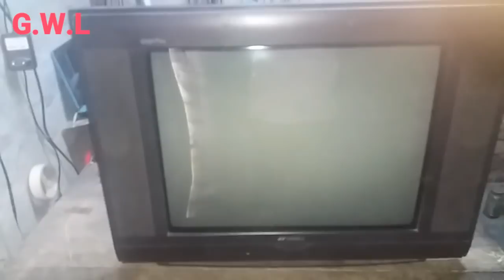SANSUI TV REPIAR VERTICAL FAULT /PROBLEM CINEMASCOPE PICTURE.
Vertical fault hight problem tv repair.
hight problem vertical fault repair.
repair  tv vertical fault.